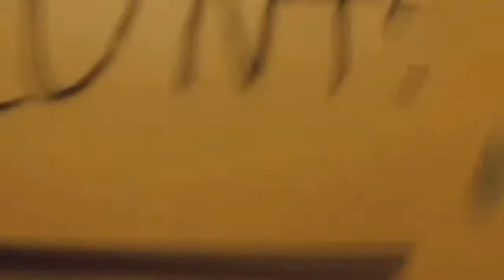Criaturas Misteriosas Captadas En Cámara